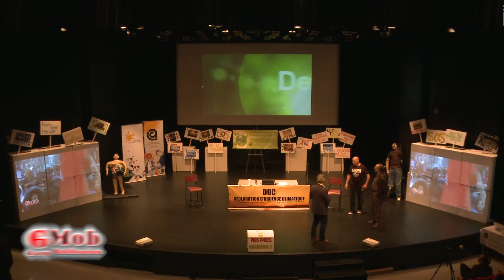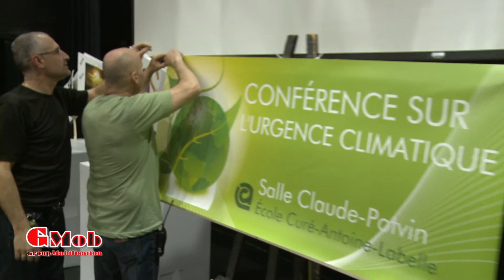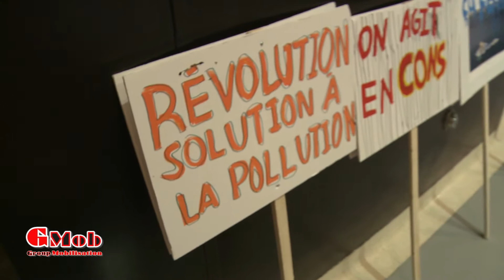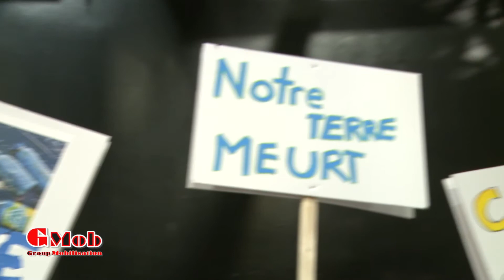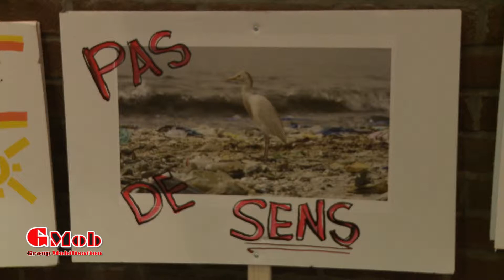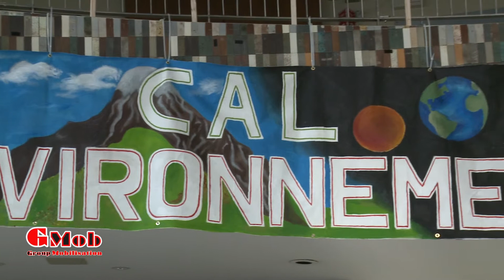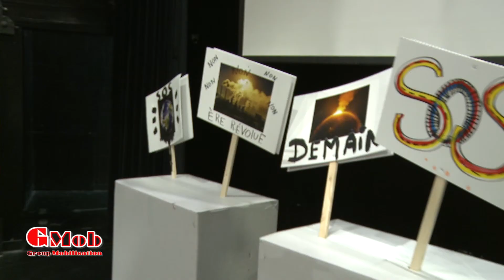Entrevues – Conférence à l’école Curé-Antoine-Labelle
12 avril 2019. Grâce à l’implication de l’école Curé-Antoine-Labelle, sa direction, ses professeurs, ses employés, ainsi que la Commission Scolaire de Laval, plus de 1200 élèves du secondaire ont pu assister à une conférence donnée par André Bélisle et Patrick Bonin portant sur la crise climatique, la situation actuelle et les moyens à prendre pour y remédier. Entrevues avec différents intervenants.

***ALLEZ VISITER LES CHANTIERS DE LA DÉCLARATION D’URGENCE CLIMATIQUE***